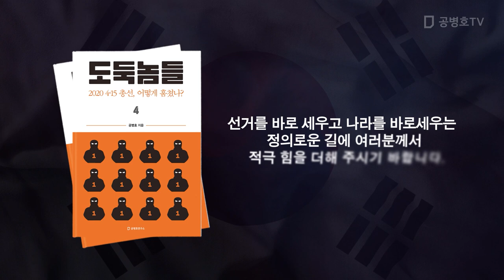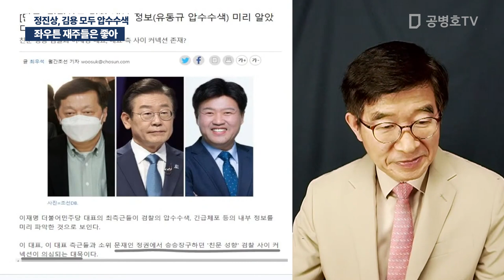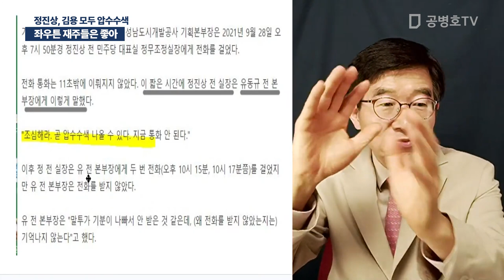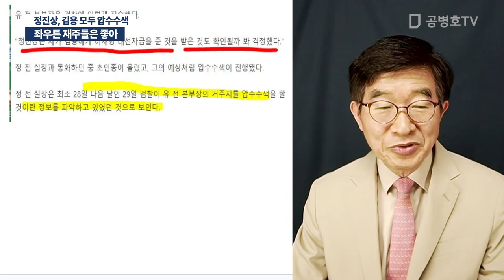좌우튼 재주들은 좋아 / 정진상, 김용 모두 압수수색 / 내부 정보 사전에 입수 [공병호TV]